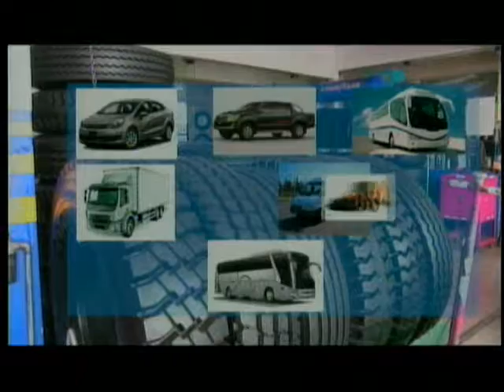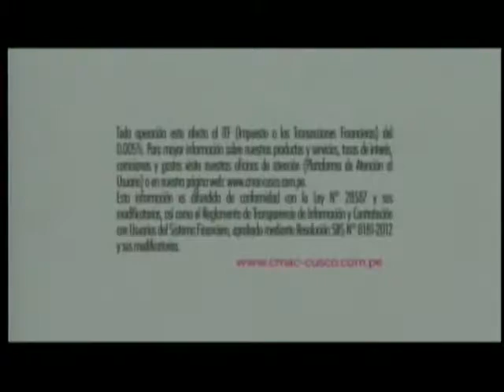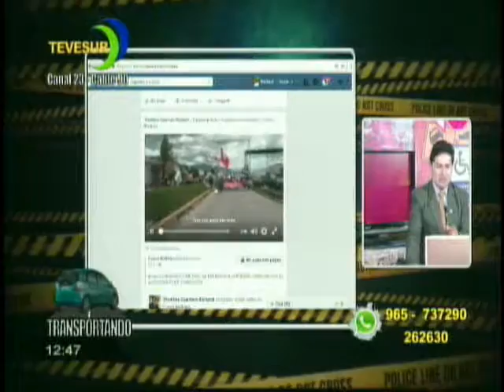TRANSPORTANDO TV 01 DE FEBRERO 2017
LA HORA DEL TRANSPORTE Y LA SEGURIDAD VIAL PROGRAMA ESPECIALIZADO EN MATERIA DE TRANSPORTE EMITIDO POR TEVE SUR CANAL 23 CABLE 90 TEMA PRIMER DIA DE PROTESTAS POR LA CONSTRUCCION DEL AEROPUERTO INTERNACIONAL DE CHINCHEROS DEL CUSCO